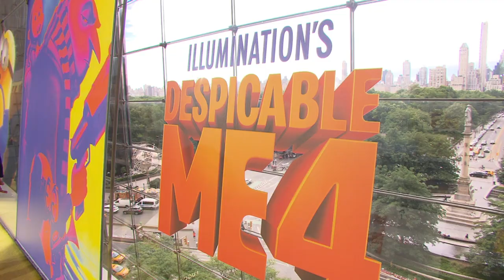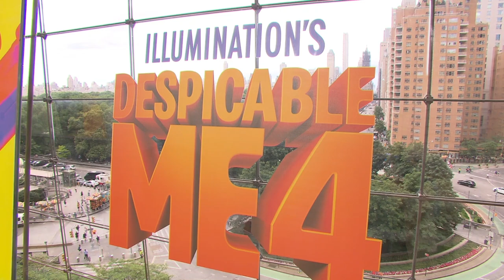Despicable Me 4 - New York Premiere Cast Arrivals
The cast of "Despicable Me 4", starring Steve Carell, Kristen Wiig, Miranda Cosgrove, Will Ferrell, Sofia Vergara, Joey King, Stephen Colbert, Chloe Fineman, Pierre Coffin, and Steve Coogan pose for pictures on the carpet at the New York Premiere. In theaters on July 3.

In the first Despicable Me movie in seven years, Gru, the world’s favorite supervillain-turned-Anti-Villain League-agent, returns for an exciting, bold new era of Minions mayhem in Illumination’s Despicable Me 4.

Following the 2022 summer blockbuster phenomenon of Illumination’s Minions: The Rise of Gru, which earned almost $1 billion worldwide, the biggest global animated franchise in history now begins a new chapter as Gru (Oscar®nominee Steve Carrell) and Lucy (Oscar® nominee Kristen Wiig) and their girls —Margo (Miranda Cosgrove), Edith (Dana Gaier) and Agnes (Madison Polan)—welcome a new member to the Gru family, Gru Jr., who is intent on tormenting his dad.

Gru faces a new nemesis in Maxime Le Mal (Emmy winner Will Ferrell) and his femme fatale girlfriend Valentina (Emmy nominee Sofia Vergara), and the family is forced to go on the run.

The film features fresh new characters voiced by Joey King (Bullet Train), Emmy winner Stephen Colbert (The Late Show with Stephen Colbert) and Chloe Fineman (Saturday Night Live). Pierre Coffin returns as the iconic voice of the Minions and Oscar® nominee Steve Coogan returns as Silas Ramsbottom.

Genres

Action-Comedy

Starring

Steve Carell, Kristen Wiig, Will Ferrell, Pierre Coffin, Joey King, Sofia Vergara, Stephen Colbert, Miranda Cosgrove, Chloe Fineman, Steve Coogan, Chris Renaud, Dana Gaier, Madison Polan

Directed By

Chris Renaud

Produced By

Chris Meledandri, Brett Hoffman